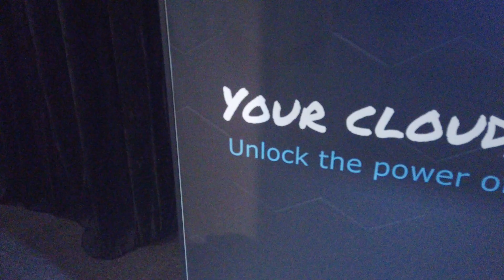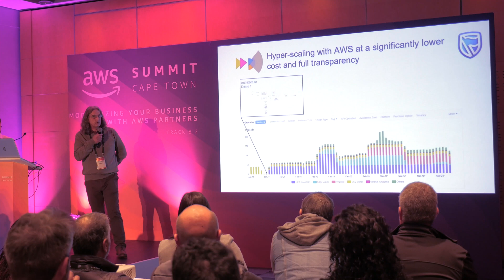AWS Summit Cape Town 2019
Synthesis were gold sponsors at the 2019 AWS Summit in Cape Town held at the Cape Town International Convention Centre. The event kicked off with a keynote address by Peter DeSantis who spoke about the importance of choosing the right cloud provider as well as the upcoming region in Cape Town. TymeBank, Old Mutual and the University of Pretoria also spoke about how they are using AWS internally to solve business problems.

Synthesis's CDO Tom Wells, kicked off a session with Standard Bank about real time personalization. Synthesis also participated in the DeepRacer event that was held at the summit.

Filmed and edited by: Jared Naude